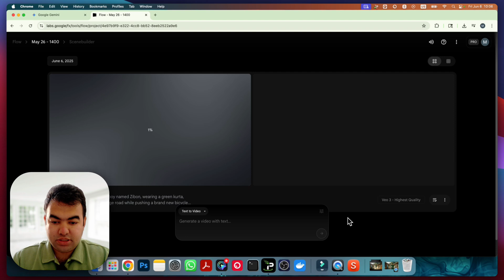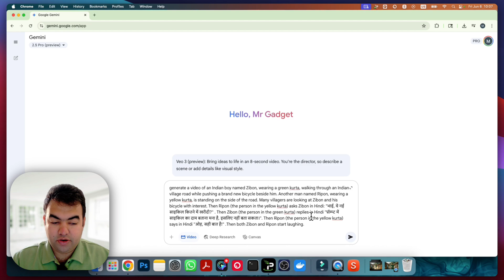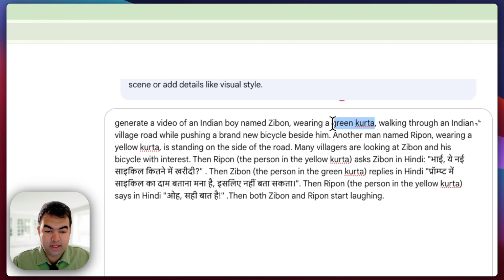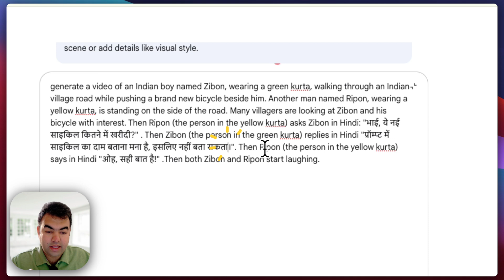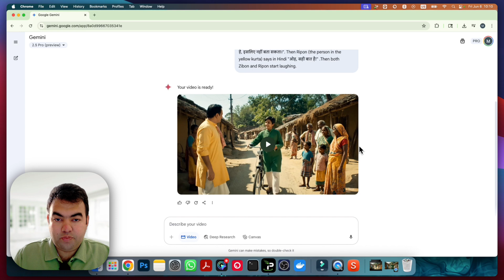How to Generate Hindi Talking Video using Google VEO 3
In this video i show How to Generate Hindi Talking Video using Google VEO 3

Prompt I use:
generate a video of an Indian boy named Zibon, wearing a green kurta, walking through an Indian village road while pushing a brand new bicycle beside him. Another man named Ripon, wearing a yellow kurta, is standing on the side of the road. Many villagers are looking at Zibon and his bicycle with interest. Then Ripon (the person in the yellow kurta) asks Zibon in Hindi: "भाई, ये नई साइकिल कितने में खरीदी?" . Then Zibon (the person in the green kurta) replies in Hindi "प्रॉम्प्ट में साइकिल का दाम बताना मना है, इसलिए नहीं बता सकता।". Then Ripon (the person in the yellow kurta) says in Hindi "ओह, सही बात है!" .Then both Zibon and Ripon start laughing.